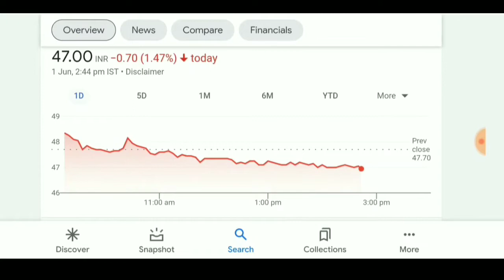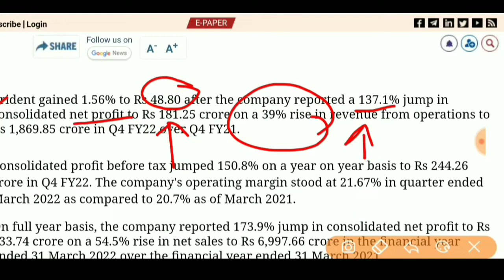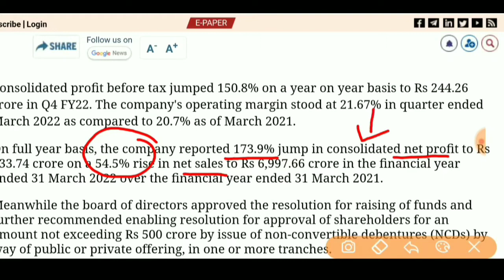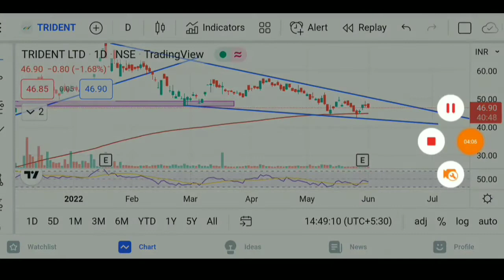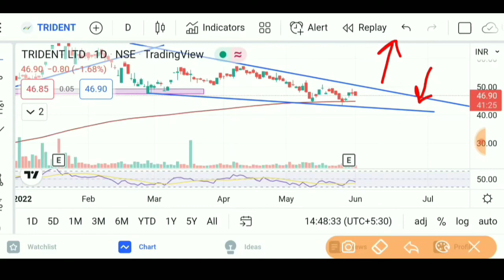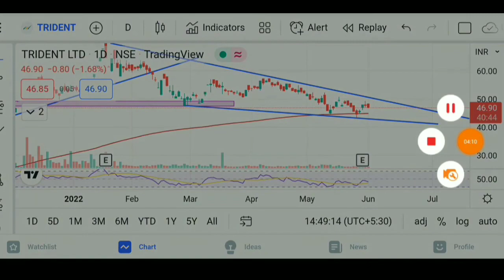trident share latest news | trident share price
trident share latest news | trident share news | trident share price

highlights:-
trident share
trident limited share
trident limited share news
trident limited share latest news
trident stock
trident ltd,trident quarterly result
trident limited budhani

@Market Maestroo
@Kritika Yadav
@Nitin Bhatia
@Deepak Bajaj
@Neeraj Arora
@Labour Law Advisor
@Investaru Official
@Trend Trader Karan
@Trading Chanakya
@Trade With Trend
@Smart Trader
@Share Bazaari by Junaid
@Fund Guruji
@Zee business